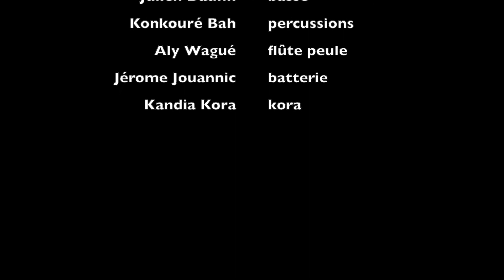Tamaflo "Dou Nya"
Extrait de l'EP " Djentolan" (2010)
Tamaflo :
Mamoudou Cissoko : kora, chant
Konkouré Bah : percussions
Julien Daufin : basse
Aly Wagué : flûte peule
Jérome Jouannic : batterie
Kandia Kora : kora